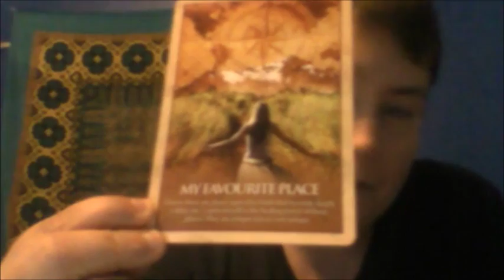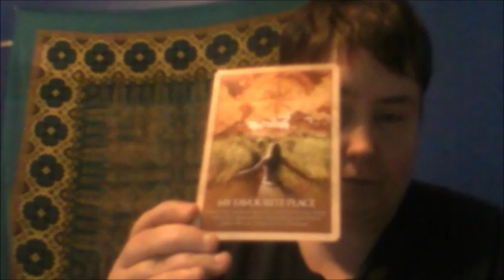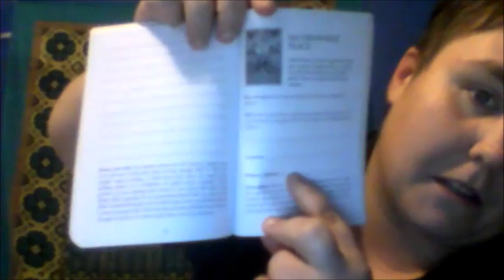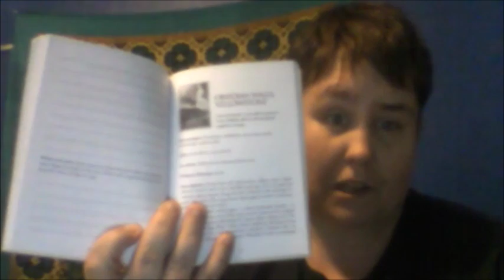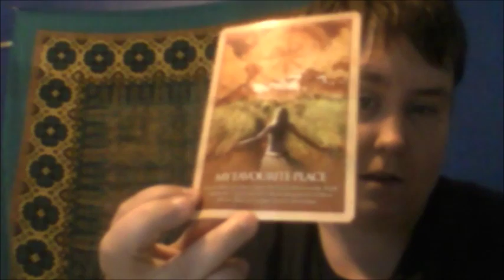Oracle Card Reading September 16th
"I know there are places upon this Earth that resonate deeply within me.  I open myself to the healing power of these places.  they are unique just as I am unique"